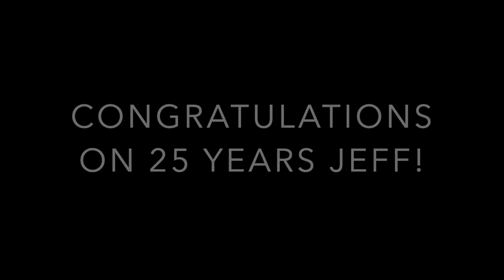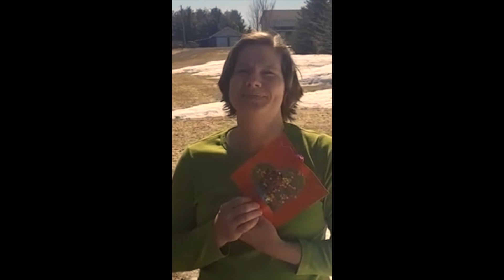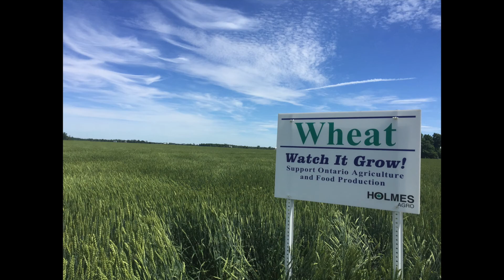Jeffs 25th Anniversary Video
Today is a very special day for Holmes Agro. Please join us in celebrating our 25th anniversary! Thanks to an amazing team, customers and industry support over the past 25 years! Congratulations Jeff Holmes on this incredible accomplishment!